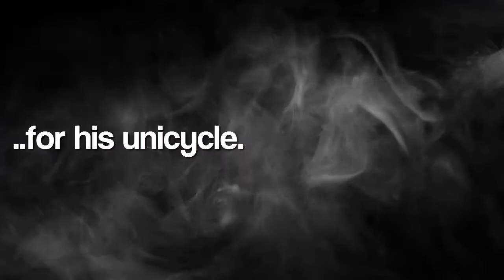Trailer: The Adventures of Billy Unicycle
Wanna see an episode of The Adventures of Billy Unicycle? We'll make one if we get 25 likes on this video!